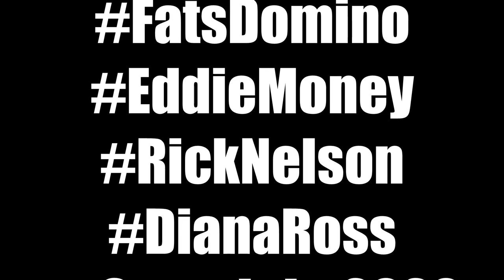Photos of Music Legends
Photography by Bill Ryan includes Ray Charles, Rick Derringer, Vince Martell and more!